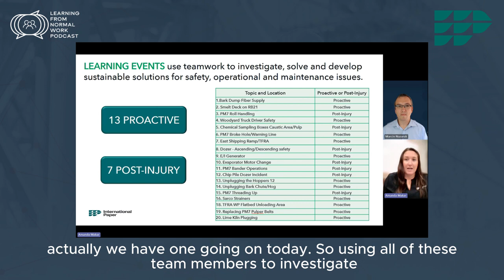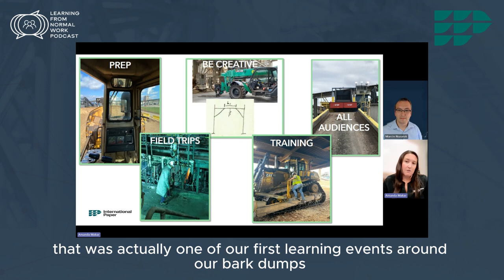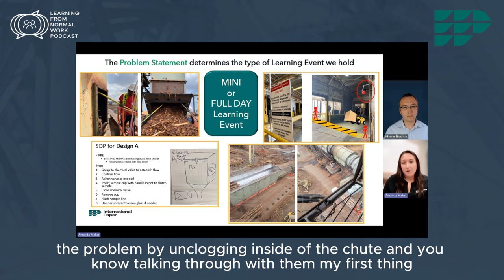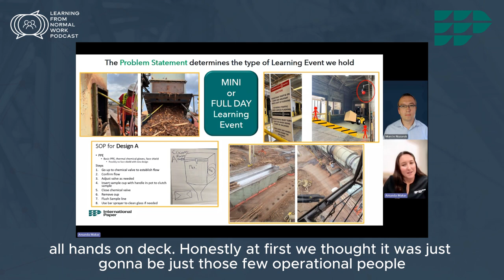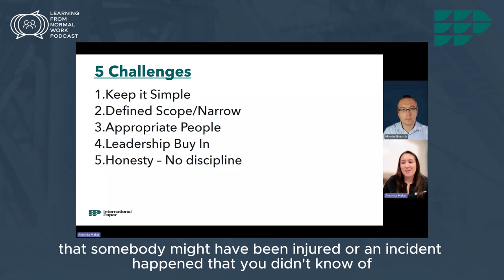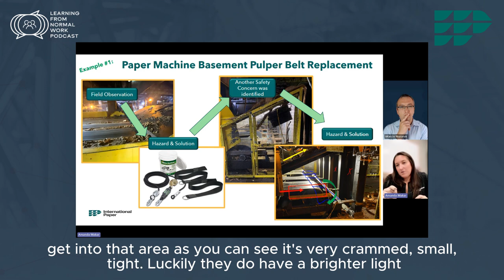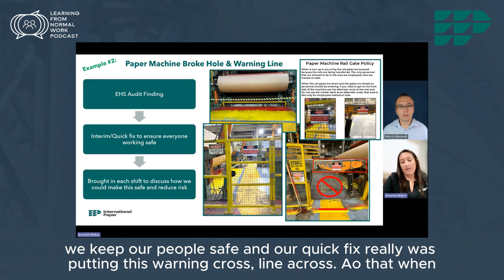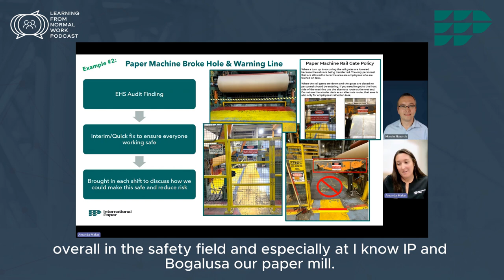How 'International Paper' Company Learns from Normal Work: Best Practices and Examples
00:00 Meet Amanda Maker - Safety Manager at the Bogalusa Paper Mill (International Paper)
01:30 Progress with proactive learning and how to prioritize focus
06:07 Proactive Learning Process
13:20 Example 1 - Mini or Full-Day Learning Event?
23:10 It takes a team! How was involved and how?
24:52 Five top challenges
32:00 Example 2 - Paper Machine Basement Pulper Belt Replacement
41:07 Example 3 - Paper Machine Broke Hole and Warning Line
47:57 Learning from Normal Work Applied to Incident Investigations - Before and After

Learn how to incorporate International Paper's approach to learning from normal work into your own business practices, guided by the insights of Amanda Makar. First, understand the company's day-to-day operations and recognize how these contribute to overall success, as highlighted by Makar's analysis. Next, identify key areas where learning and improvements are consistently made, using real-life examples and best practices from International Paper. Then, delve into these examples to extract actionable lessons, following Makar's methodology. Finally, apply these insights and strategies to your business context, adapting them to achieve similar growth and efficiency.

Links:
E-Learning Course: